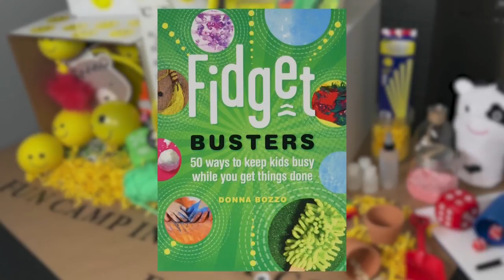Self-care routines perfect for fall